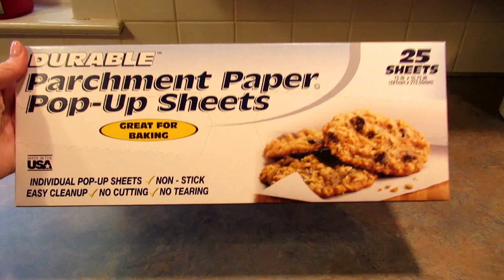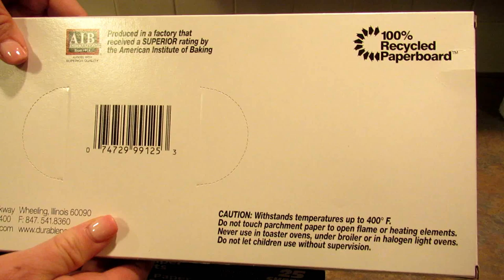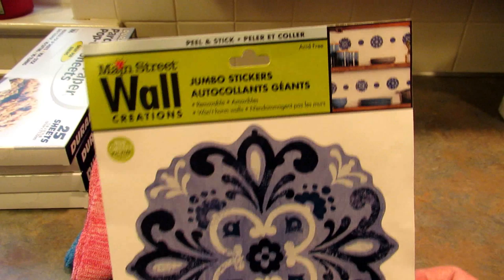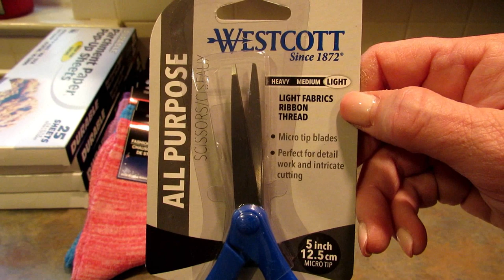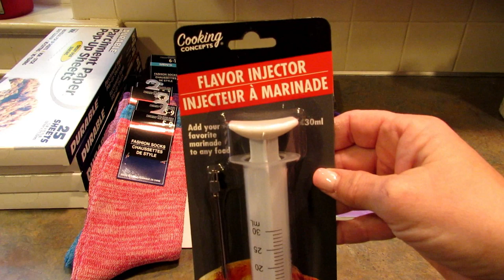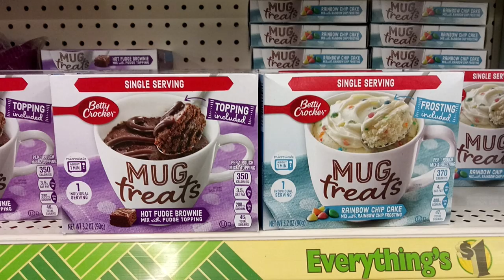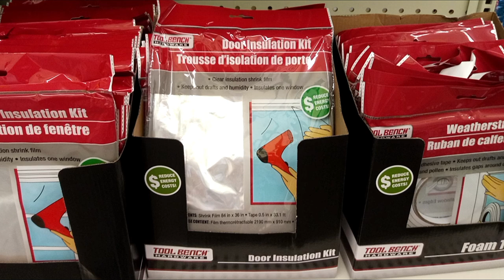DOLLAR TREE HAUL! Children's Place Shirts & Bolero! October 4, 2019 | LeighsHome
Products I use:
Camera - Canon PowerShot SX530
Air Fryer - Power Air Fryer XL
Instant Pot Duo Mini
Kitchen Aid Mixer (except mine is cream)

Leigh C
Emigsville, PA  17318

Intro and outro music was composed and performed by my son.  Used with permission.   Youtube Channel